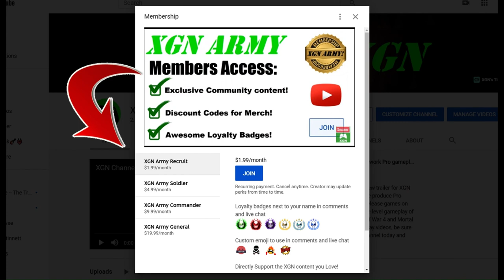BO6 BEST Assault rifle!? ALL Assault rifles tested in Black Ops 6 Firing Range!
Testing all BO6 assault rifles in the CoD Black Ops 6 firing range! Which is the BEST assault rifle in BO6? All ARs tested in the shooting range in Call of Duty Black Ops 6 on Xbox Series X. Weapon testing stats such as damage done, accuracy and moving target range are shown in the top left corner of the screen.